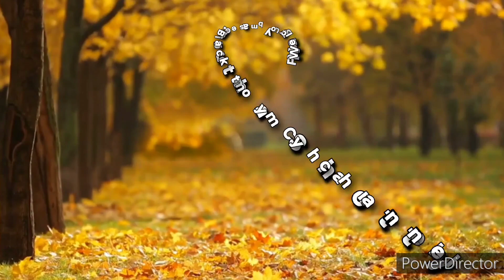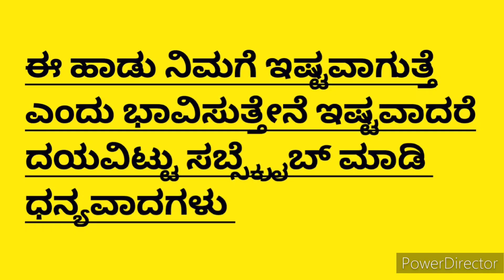ಗೋವಿಂದ ರಾಮ ಜಯ ಜಯ|Govinda Rama Jayajaya gopalarama|Ramanavami Song in Kannada|Rama Bhajane with lyric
ಭಜನೆ
ರಚನೆ ; ಕೇಶವದಾಸರು
ರಾಗ: ಶಿವರಂಜನಿ

ಗೋವಿಂದ ರಾಮ ಜಯ ಜಯ ಗೋಪಾಲ ರಾಮ ||
ಶ್ಯಾಮ ಮನೋಹರ ಸುಂದರ ಸುಖಕರ ಕೋದಂಡ ರಾಮ ಜಯ ಜಯ ಕೋದಂಡ ರಾಮ .||

೧. ರಾಘವ ರಾಮ ಜಯ ಜಯ ಯಾದವ ರಾಮ ||
ಸದಾ ಅಭಯಕರ ಸೀತಾ ಮನೋಹರ ಪಟ್ಟಾಭಿರಾಮ ಜಯ ಜಯ ಪಟ್ಟಾಭಿರಾಮ ||.

೨. ಅಚ್ಚುತ ರಾಮ ಜಯ ಜಯ ಅಕ್ಷರ ರಾಮ ||
ಆಂಜನೇಯ ಸ್ತುತ ದಾಸ ಕೇಶವನುತ ಪರಮಾತ್ಮ ರಾಮ ಜಯ ಜಯ ಪರಮಾತ್ಮ ರಾಮ ||.

ನಮಸ್ಕಾರ
ಧನ್ಯವಾದಗಳು

Hai everyone
I Shared ramanavami song in this video .